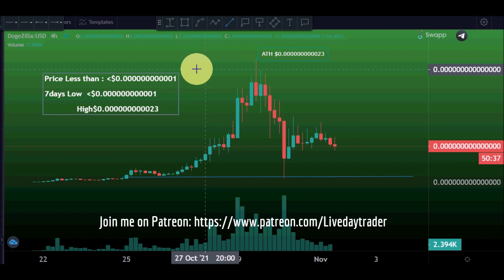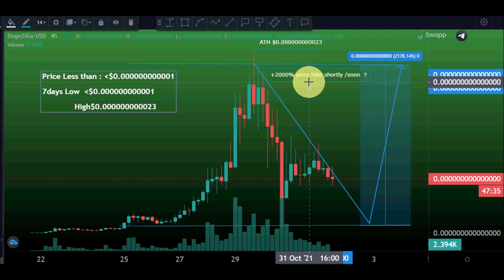DogeZilla price prediction | DogeZilla 2000% soon ? 1 November 2021